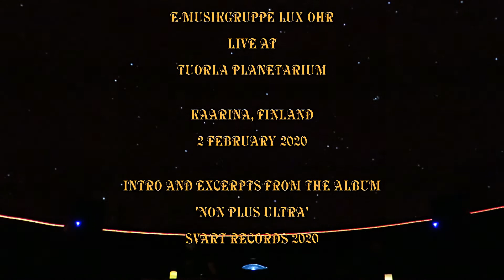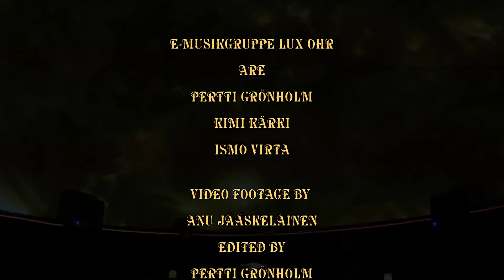EMG Lux Ohr - Live at Tuorla Planetarium 2020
E-Musikgruppe Lux Ohr played live concert at Tuorla Planetarium on February 2020 in Kaarina, Finland. This video combines clips from the concert intro and two tracks: Der ewige Wanderer and Die Suche nach dem Horizont. Both are from the album Non plus ultra (Svart Records 2020).

E-Musikgruppe Lux Ohr are Pertti Grönholm (synthesizers, sequencers and rhythm/percussion tracks), Kimi Kärki (acoustic guitar, electric guitar, Ebow and effects) and Ismo Virta (Memotron, guitar loops and effects).

Video footage by Anu Jääskeläinen. Edited by Pertti Grönholm.